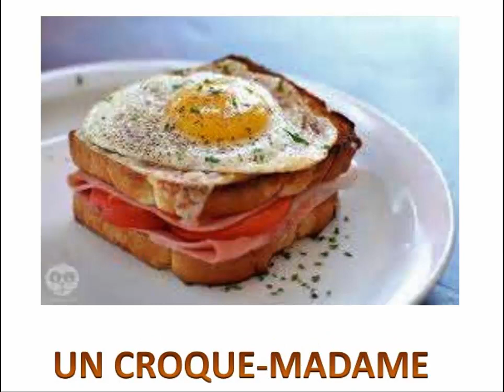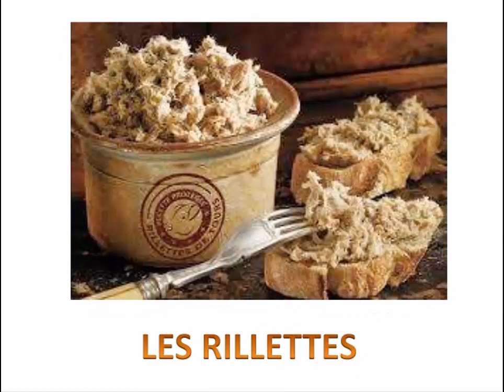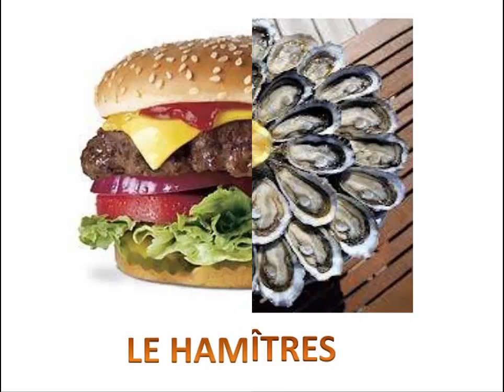Les 55 plats typiques de la gastronomie française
Top 55 des meilleures spécialités françaises
Les 55 plats préférés des Français
la cuisine française